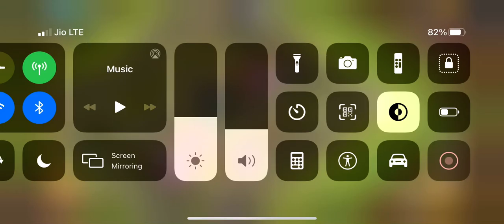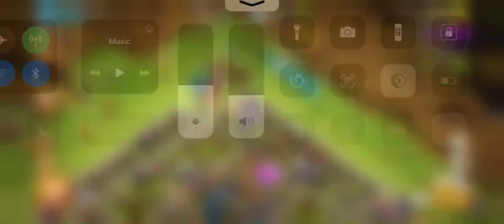Coc||1.6 million elixer in single attack.Highest you could ever get. Clash of clans